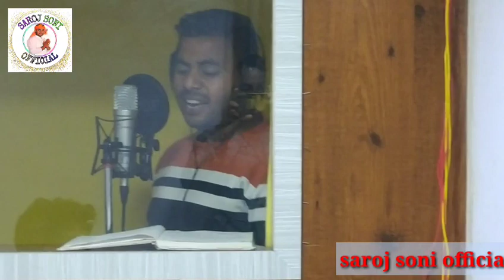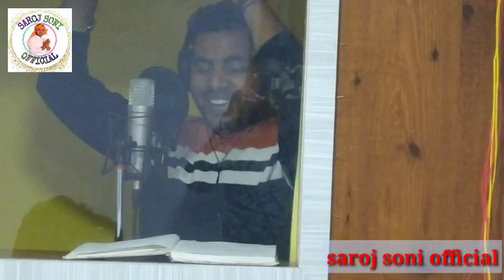देखें लाइव छठ गीत|| live recording chhat geet saroj soni |2020 का सुपर हिट छठ गीत लाइव live studio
kheshri_lal_new_chhat_geet-2020 op